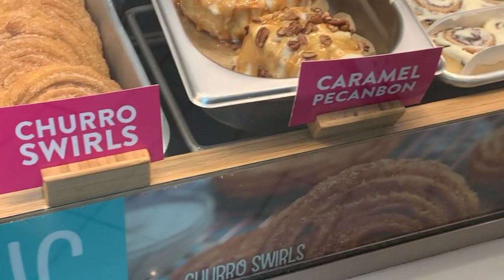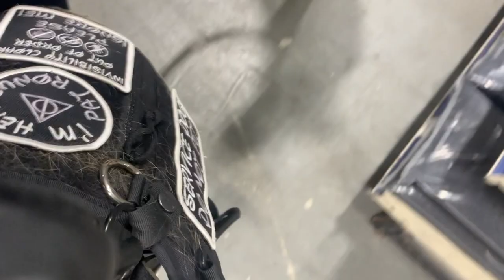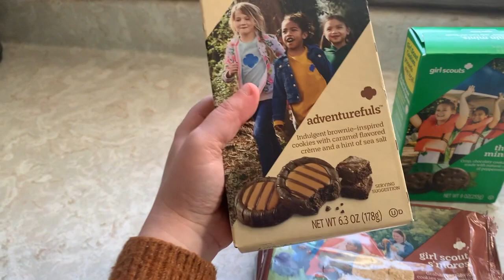SERVICE DOG VLOG | Guess who me and my service dog ran into?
Todays vlog is a POV adventure with Haylee&Jake!
Jake is a task trained medical/cardiac alert service dog.
Join Haylee and Jake today with what its like to go out with a service dog, the interactions they faced, and a surprise visit from the pet store with two of jakes very best service dog friends Goomba, and Sorelle!